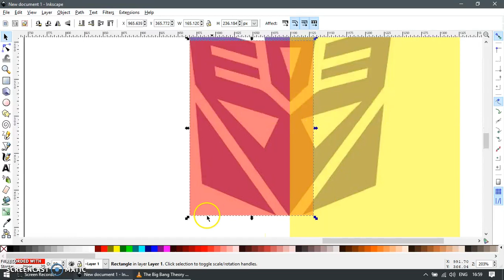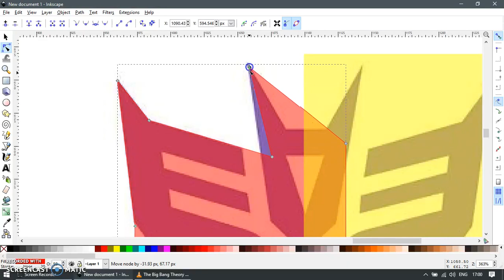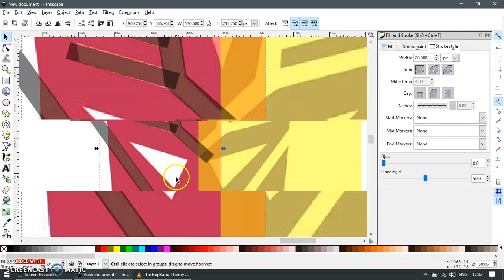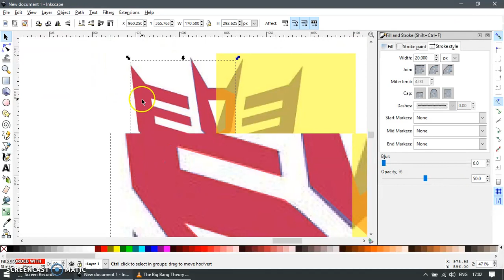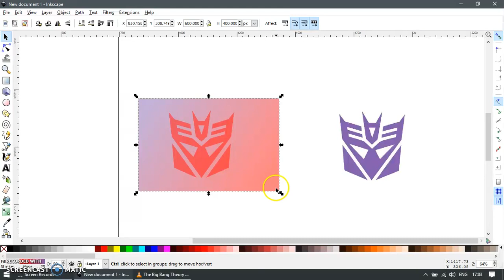inkscape howto - making decepticon symbol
In this inkscape video, you as a beginner will learn how to make decepticon symbol, from start until finished.

What you will learn:
- using bezier tool
- using pen tool
- converting pen/stroke to path
- duplicating object
- flipping object
- aligning object
- color sampling and applying